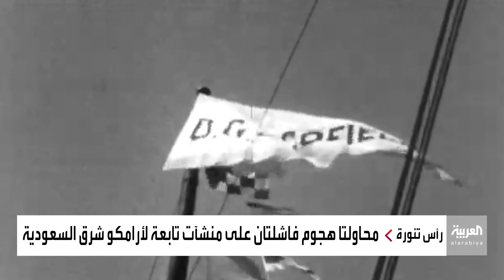نشرة الرابعة | ميناء رأس تنورة.. تاريخ انطلاق النفط السعودي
ميناء رأس تنورة.. باكورة إنتاج النفط السعودي وأول شحنات التصدير للعالم قبل ثمانية عقود